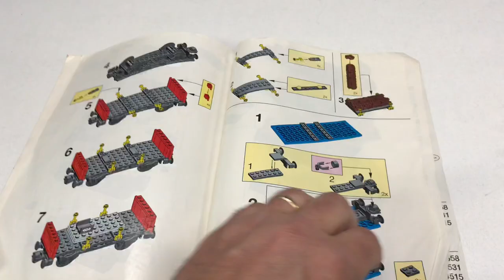LEGO Train Set 4563 Alternate Build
LEGO Train Set 4563 Load N Haul Railroad was the first LEGO Train I ever owned. Today we build the alternate model. Many of the LEGO Train sets included instructions for a second model. From 1991 and one of the first 9V LEGO train sets